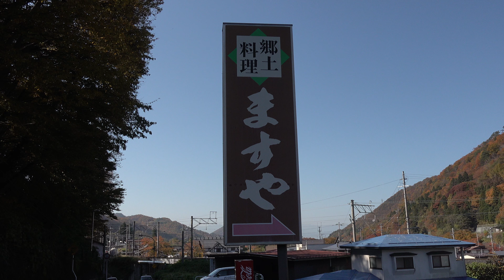2017 川魚が欲しい猫 4K版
山寺(立石寺)に紅葉を録りに行くと、猫の鳴き声が入ってしまいます。
撮影地の近くにある「季節料理ますや」の前で、猫が数匹引っ切り無しに鳴いています。
興味があり、昼食を取る時に録りました。
鳴いている猫は数匹で、黒猫は数ヶ月前から来るようになったとか。
柔らかい毛並みで、撫でると嫌がりません。
でも抜け毛が。
毛づくろいている扉の向こうが調理場で、臭いがするのと、人の気配でご飯が欲しくて鳴いているようです。
建物裏にある池で、鱒が泳いでいるので、捕ろうとしている時もあるとか。